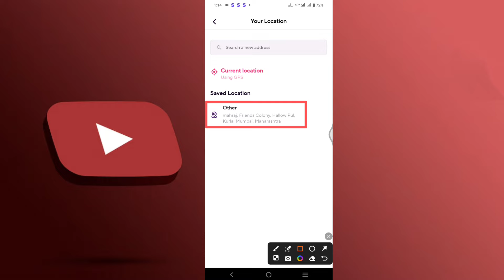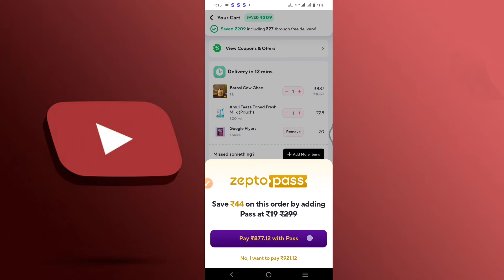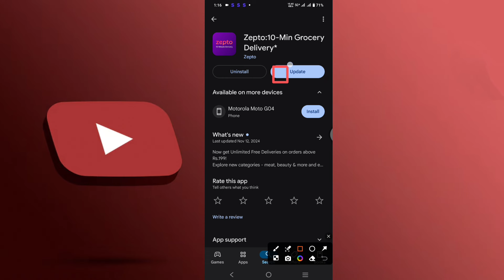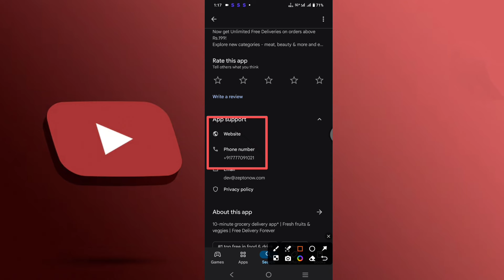zepto wallet cash not working||zepto wallet cash unavailable problem|how to use zepto wallet cash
Your Questions :-